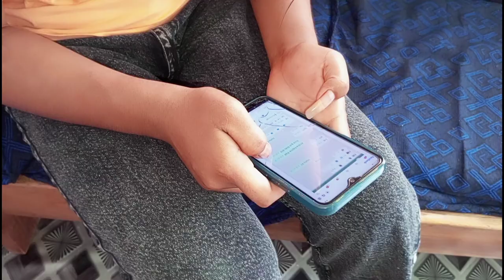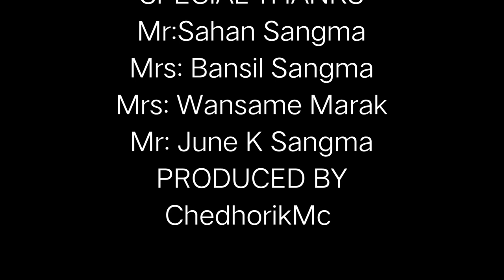Chusimani A'sel |Garo Short Comedy video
IA VIDEO chinga Kandikgipa dakmesokanikosan dakaia ian kadinge roanisan ongaia Sakantian namnikode Support kaatpabo Mitela

partnership link
Director